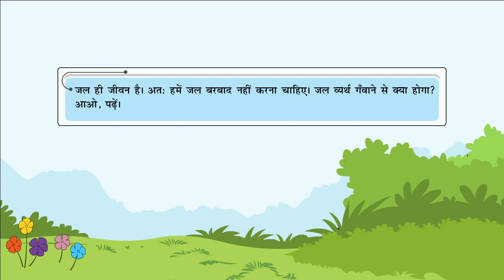पानी और रसगुल्ले